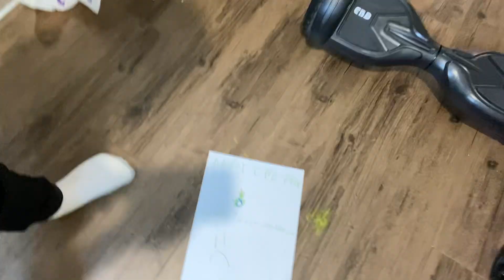Funeral for pear i named “Annoying Pear” 😂